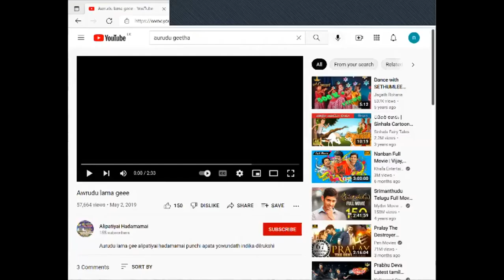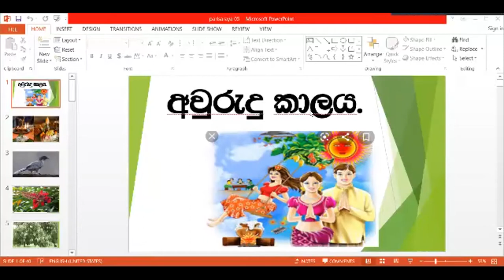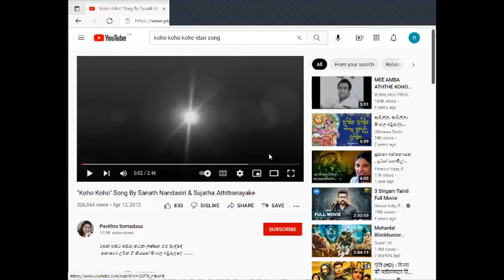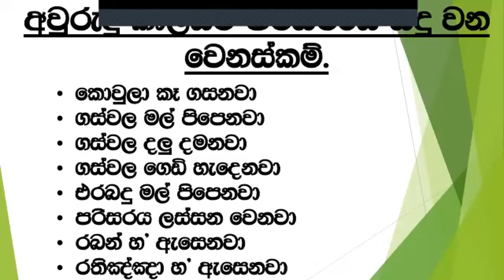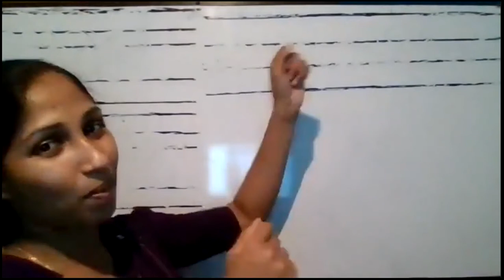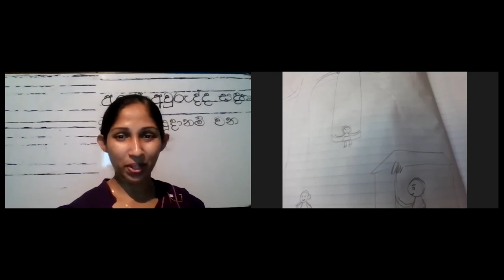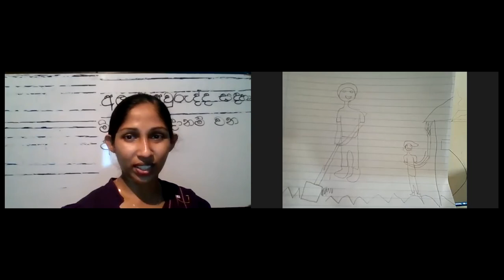1 ශ්‍රේණිය පරිසරය .අවුරුදු කාලය .පළමු කොටස